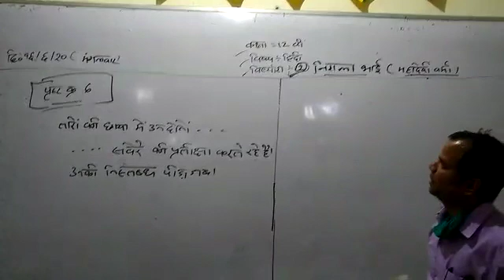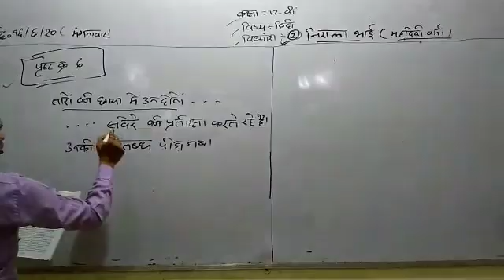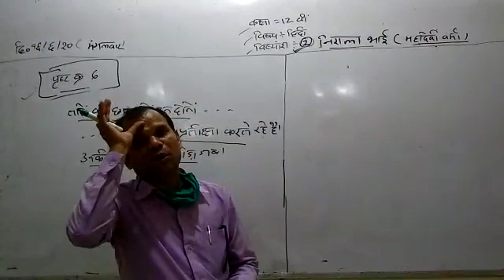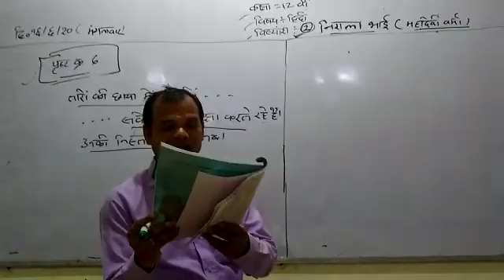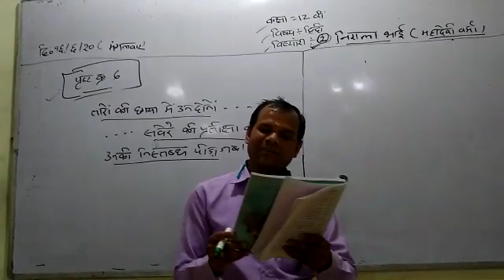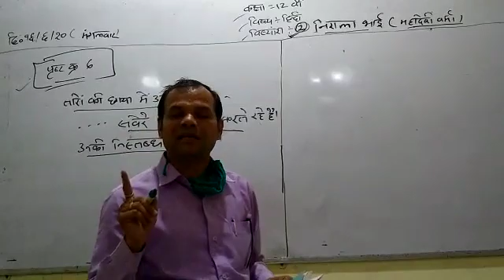12 class 2 unit